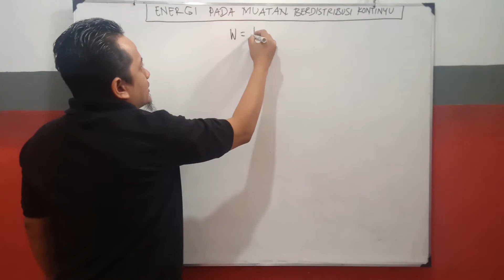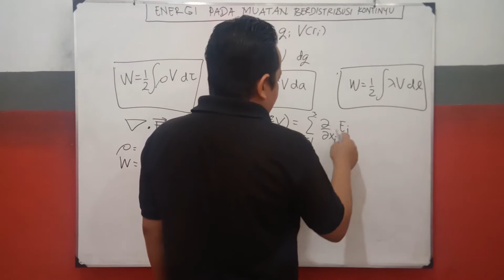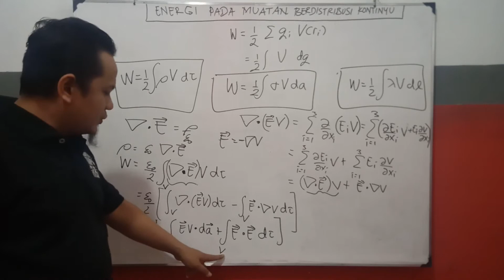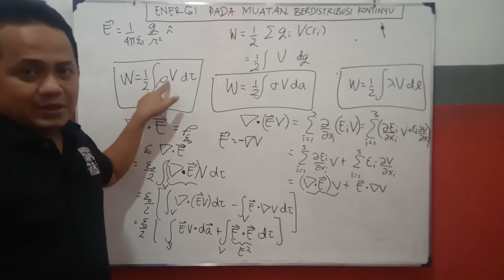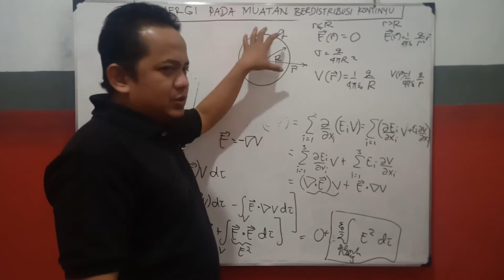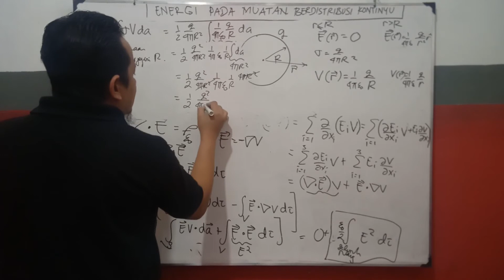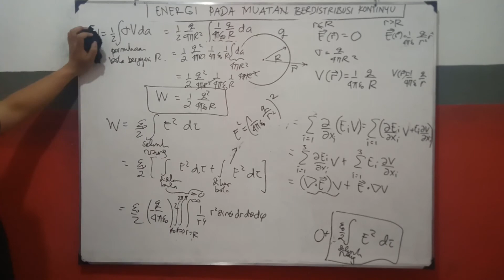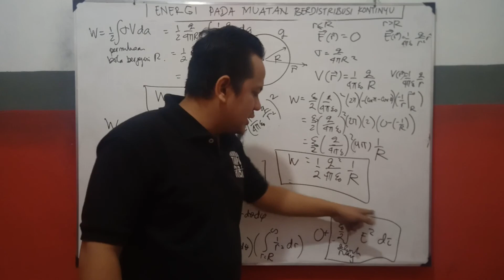Energi pada muatan berdistribusi kontinyu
Di video ini dijelaskan konsep energi yang tersimpan pada muatan berdistribusi kontinyu sebagai pelengkap konsep energi yang tersimpan pada muatan berdistribusi diskrit.